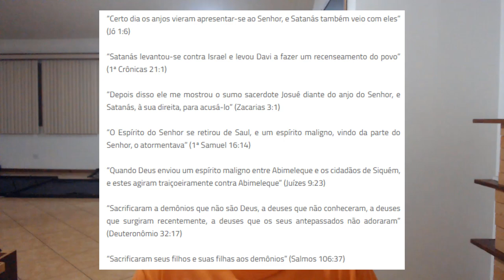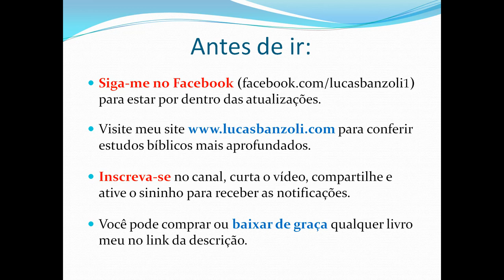O Judaísmo COPIOU as doutrinas do Zoroastrismo?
Muitos críticos da Bíblia alegam que doutrinas como a ressurreição dos mortos e a existência de demônios não são originais do Judaísmo, mas uma cópia do Zoroastrismo com o qual os judeus tiveram contato por ocasião do cativeiro babilônico, e como fruto desse sincretismo a doutrina bíblica foi modificada. Será isso verdade? Confira no vídeo!

✅ Para quem quiser contribuir, meu PIX é: 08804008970